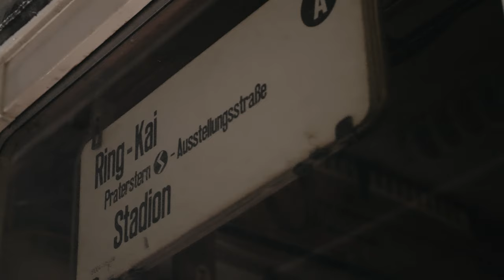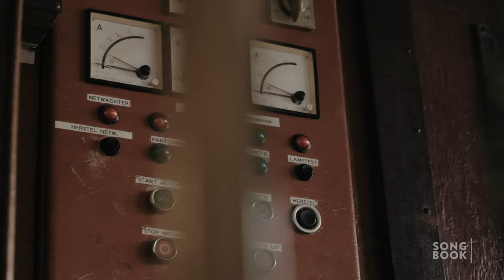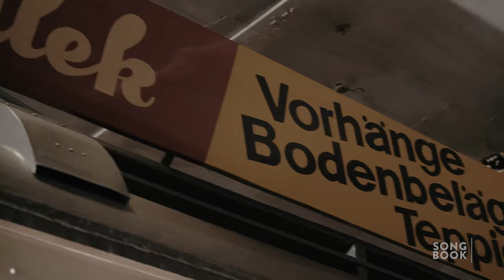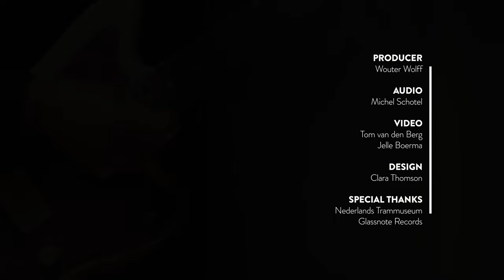Half Moon Run - Sun Leads Me On & Favorite Boy | A SONGBOOK SESSION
This episode of Songbook showcases Half Moon Run, a Montréal-based band of four musicians that communicate through the language of music - be it dreamy alt-pop, bucolic alt-folk, or psychedelic indie rock. Since 2009, Conner Molander (vocals, guitar, keys, piano, harmonica), Dylan Phillips (vocals, drums, piano, keys), Devon Portielje (lead vocals, piano, guitar) and Isaac Symonds (vocals, drums, mandolin, synth, bass) have been stars on the rise in the music scene of their home country Canada, next conquering crowds internationally.

The band's three albums - diverse in sound and overall feel - have earned Half Moon Run opening gigs for Mumford and Sons, City and Colour and Of Monsters and Men.
On their latest release, 2019's "A Blemish In The Great Light", the four multi-instrumentalists have elevated their sound, perfecting their individual skills and touching upon lighter notes than on previous records, all the while maintaining the complexity that sets them apart from fellow indie acts.

Watch Half Moon Run perform "Sun Leads Me On" and "Favorite Boy" in the unique setting of the Electrische Museumtramlijn Amsterdam.

“I never heard anyone say that, and yeah, I know exactly what it means. It has to go in there, this has to be a song.”

Every song has its own story, and we all think it’s a story we’ve heard before, but we haven’t. Songbook finds and captures these intriguing stories by pulling you into the process of writing and composing.
Known for its pristine sound, cinematic 4k video, and eye for detail, Songbook live-captured episodes emphasize the paramount importance of quality. It addresses the on-the-spot elements of blending song and location at the right moment.
Both the magical location and remarkable music interaction will get the attention they deserve. Simply because Songbook isn’t just a live music session, it lives.